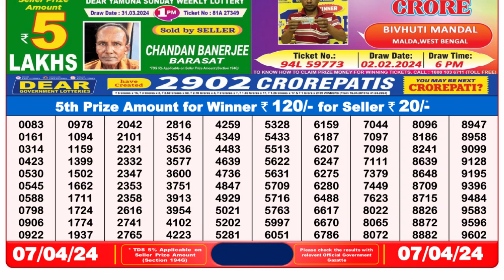🔴Dear Lottery Sambad Live 8pm today 07.04.24 Nagaland State Lottery Result